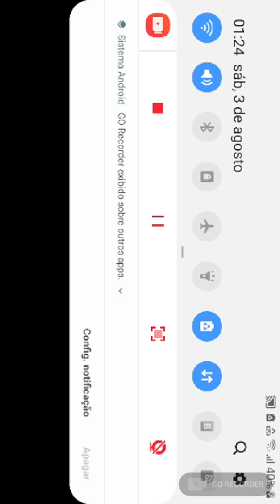3 de agosto de 2019